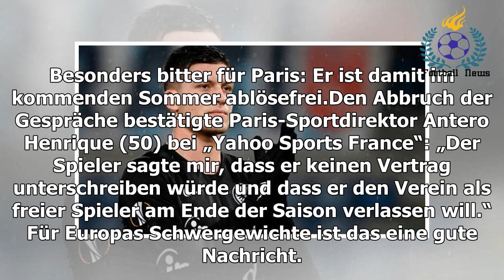Vertrags-Zoff beim Tuchel-Klub! PSG bestraft Rabiot mit der Bank